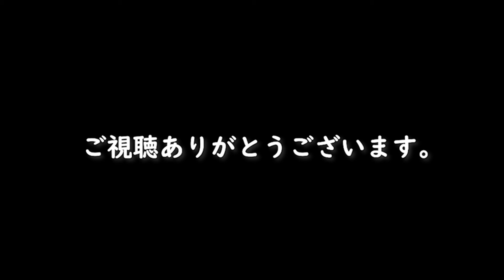朗読 - （日本の昔話) ヘビのむこいり BGMあり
おはぽん、兎雯だよ〜
Hi, is Ubun~
物語の朗読を作ってみました～
Story reading. Hope you like it～
物語：日本の昔話‐ヘビのむこいり
Story: Japan’s Old Folks – The Snake Bridegroom.

STORY
母と子のおやすみまえの小さなお話365‐千葉幹夫　編著